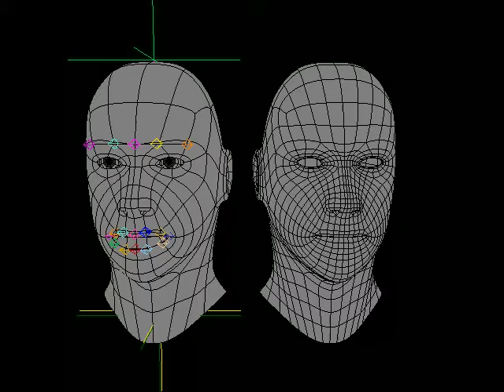controlspline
コントロールスプラインを使ったフェイシャルの実験